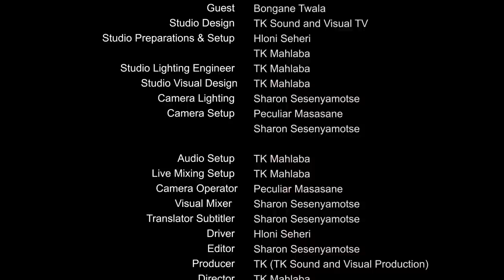Paul Dolezar Showed me flames | Connections are working in Football | Bongani Thwala Full Episode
Catch Full Episode Of Bongani Thwala Former Mamelodi Sundowns, Moroka Swallows  and Mpumalanga Aces Midfielder @tksolutionstv